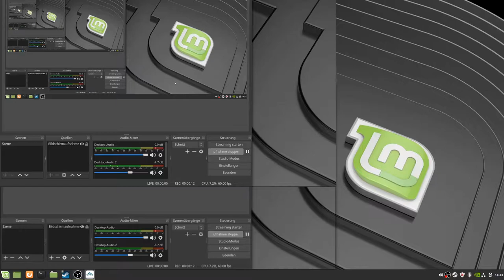Warftame 8: weitere Dax gegenstaende